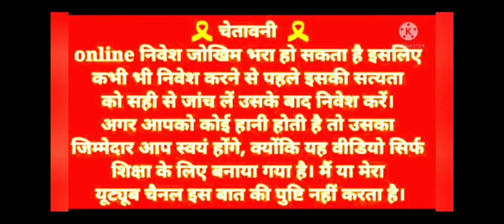Real Cash Earning App | Mobile se paise kaise kamaye | New Trick Online Game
video topic
teen Patti game khelne ka trika
how to win horse racing game